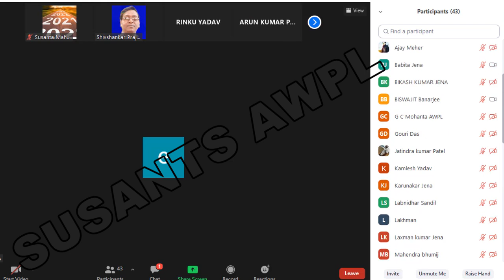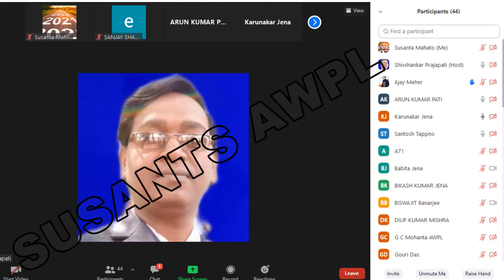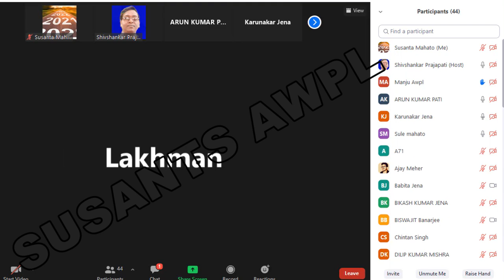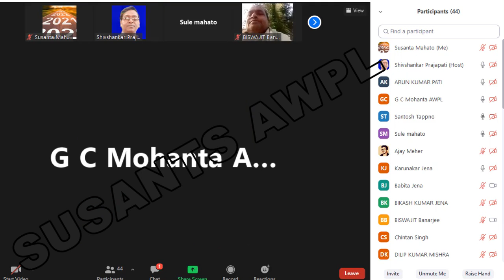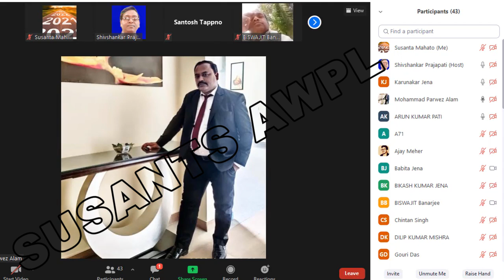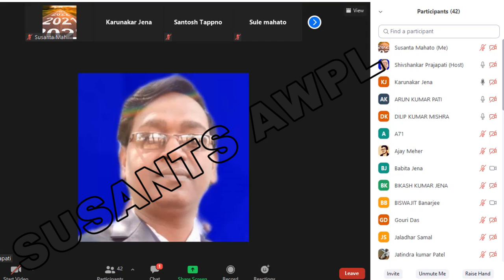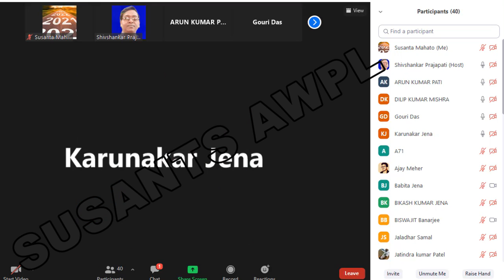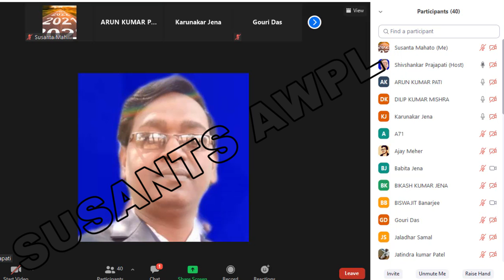KIDNEY STONE RESULT ,ALL INDIA FREE HOME DELIVERY 7978390244